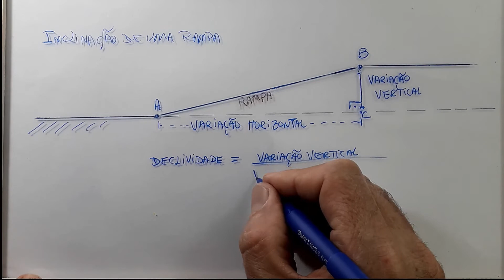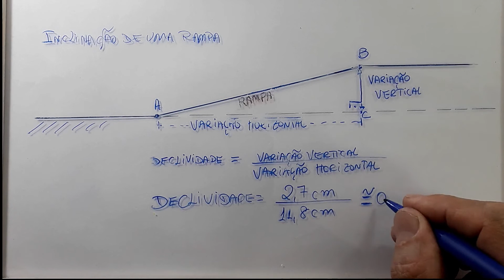AULA 02 - TRIGONOMÉTRICAS - TEORIA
A vídeo aula explica a teoria sobre Trigonometria no Triângulo Retângulo, Triângulo Retângulo, Teorema de Pitágoras, Razões Trigonométricas e Inclinação de uma Rampa.

Tenha em mãos materiais para registros, pause e assista outra vez, caso seja necessário.